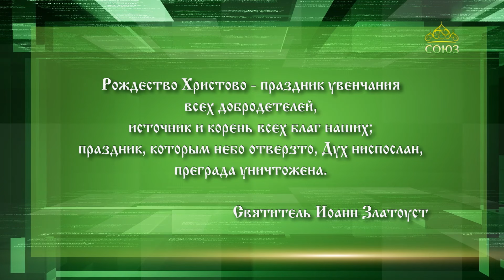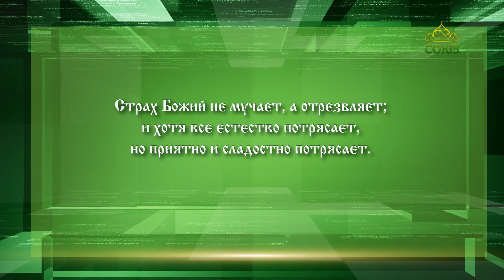Слушаем святых отцов